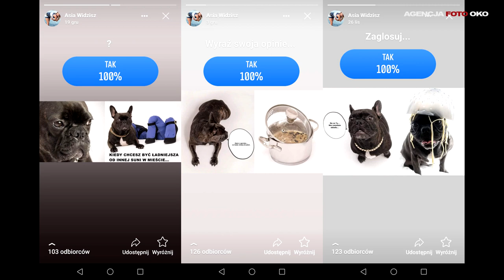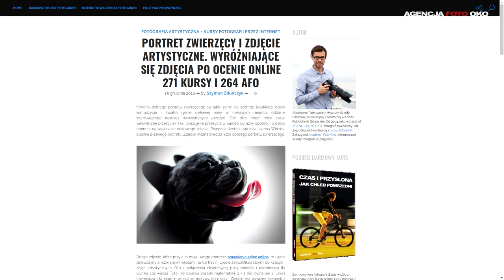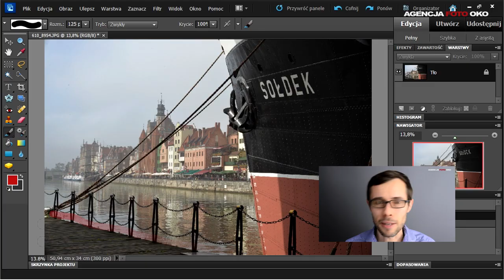Wywiad z absolwentką Akademii Foto Oko Joanną Widzisz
Wywiad z absolwentką Akademii Foto Oko Joanną Widzisz. Autorka stworzyła cykl zdjęć, memów fotografując buldoga francuskiego.